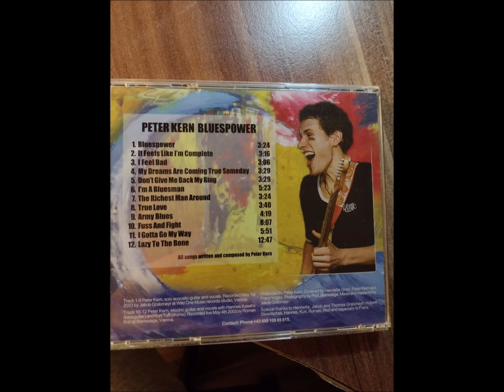Peter Kern live @ Bierwaage 2003 - Fuss And Fight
From the CD Peter Kern - Bluespower (2003)

Live @ Bierwaage/Vienna 2003/05/04

Peter Kern: vocals & Guitar
Hannes Kasehs: bass
Kurt Tuff: drums
GeemaxMusic is not the Owner of the song, its just uploaded to remember a great artist from Austria